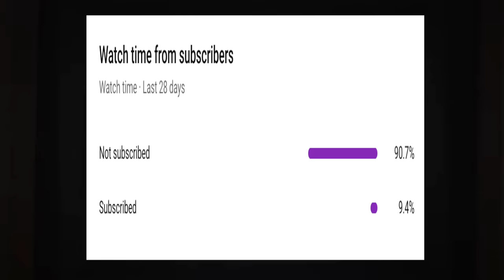Best of "William Zabka" - How I Met Your Mother